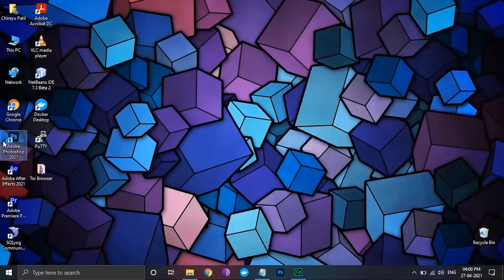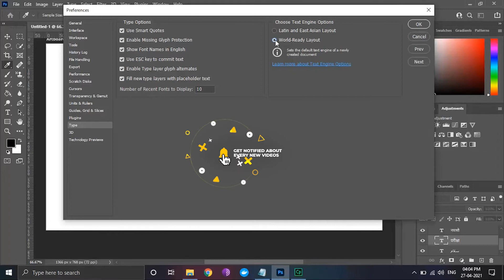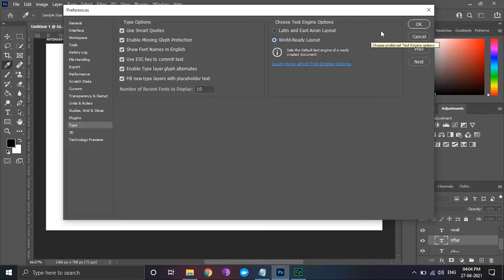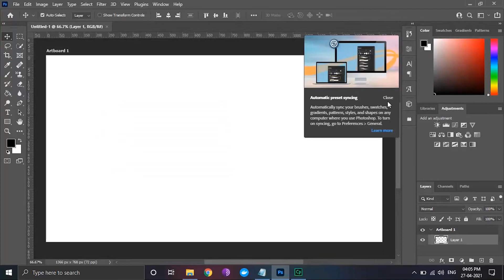How to fix Hindi/Marathi Arabic and Hebrew Text Problem In Adobe Photoshop CC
How do I paste text into Photoshop while maintaining the source formatting?
Losing Formatting When Pasting Text
Hindi/Marathi typing Problem In Photoshop
How to access Arabic and Hebrew features in Photoshop

font problem in photoshop

I am trying to type or copy paste
salam in Arabic which means peace
pariksha in Marathi which means exam
namaste in Hindi which means hi
and faith in Hebrew language
As you see whenever I type or copy and paste these words from these languages.
 the words are disjoint and are not properly readable
However, if I see the words in layers panel, it shows the word that I originally pasted but for some reason it can't show that!
Let’s fix this problem in Adobe photoshop CC

1.  Edit -- Preferences -- Type for                 ***Windows***
     Photoshop --  Preferences --  Type           ***MacOS***
2. Here in Choose Text Engine Options, select World-Ready Layout.
     (As you can see here It Sets the default text engine of a newly created document)
3. Click OK. And then restart the Adobe photoshop Application
Note : This will work on newly created documents not old one. Hence restart is required.
We will enable this option too
4. Open a new document and choose Type then  Language Options and select Middle Eastern Features.

Note: If you are having issue with English font or typing error then revert back to as it was before.